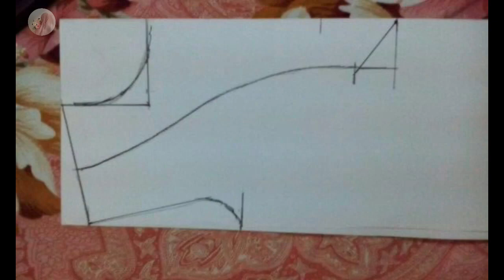New Placket design with zip